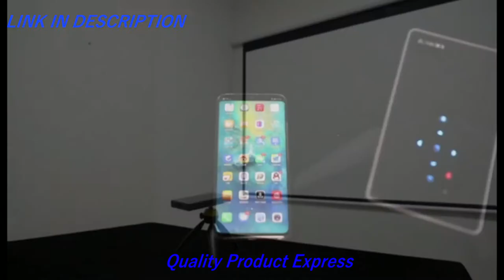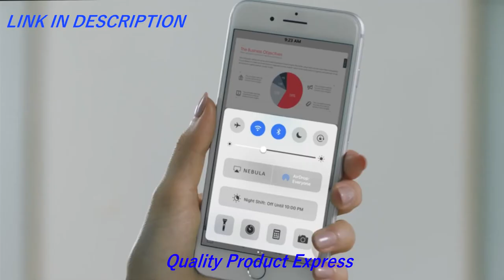5 Best Mini Projector in 2021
In this video we present some of the best five mini projectors.

5 Best Mini Projector in 2021(links Amazon)

5-Mini Projector, CiBest Video Projector Outdoor Movie Projector 4500L, LED Portable Home Theater Projector 1080P and 200" Supported, Compatible with PS4, PC via HDMI, VGA, TF, AV and USB

👉Amazon US

4-Projector, GooDee 2021 Upgrade G500 Mini Video Projector, Max 200" Portable Movie Projector with Carry Bag, Home Theater Projector Support 1080P, Compatible with Fire Stick, PS4, Phone (YG420)

👉Amazon US

3-Dser Video Projector, 1080P and 160" Display Supported, Portable Mini Projector with 60,000Hrs LED, 150ANSI 4000 Lumen Home Theater Movie Projector Compatible with Fire TV, Laptops, PC, PS4, HDMI, USB

👉Amazon US

2-PTVDISPLAY Pocket Portable Mini Projector, 1080P Pico Bluetooth Video WiFi DLP Projector Full HD Support Android HDMI USB TF Card Wireless Home Projector

👉Amazon US

1-Anker Nebula Capsule, Smart Wi-Fi Mini Projector, Black, 100 ANSI Lumen Portable Projector, 360° Speaker, Movie Projector, 100 Inch Picture, 4-Hour Video Playtime, Neat Projector

👉Amazon US

★Try Twitch Prime
★Try Amazon Home Services
★Kindle Unlimited Membership Plans
★Give the Gift of Amazon Prime
★Create an Amazon Wedding Registry
★Try Audible and Get Two Free Audiobooks

5 Best Robot Vacuum in 2021

5 Best Compact Camera in 2021

5 Best Seat Cushion For Office Chair in 2021

5 Best Magnetic Wireless Charger for Car in 2021

5 Best Sous Vide Cooker Machines in 2020

5 Best Women's Briefcase in 2020 | Fashionable Women's Briefcase

5 Best Smartphone Gimbal Handheld Stabilizer in 2020

5 Best Hand Tool Set with Tool Box for Home in 2021